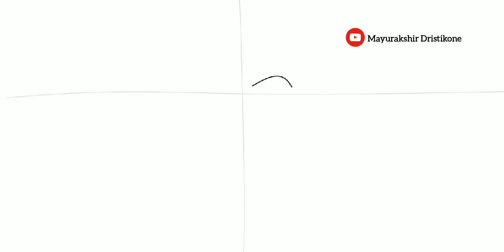Ami chini go chini Tomare|Charulata (1964)|art tutorial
Song :- Ami chini go chini tomare
Artist :- @kishorekumar3121
Album :- Hindi Film Hits - Vol - 2
Licences :- Inreco Entertainment Pvt Ltd (on behalf of Inreco); ASCAP, Audiam (Publishing), and 2 music rights societies.

Lyrics :-

আমি চিনি গো চিনি তোমারে
ওগো বিদেশিনী।
তুমি থাক সিন্ধুপারে ওগো বিদেশিনী,
ওগো বিদেশিনী।
তুমি থাক সিন্ধুপারে
ওগো বিদেশিনী,
ওগো বিদেশিনী।

তোমায়  দেখেছি শারদপ্রাতে,
তোমায়    দেখেছি মাধবী রাতে,
তোমায়  দেখেছি শারদপ্রাতে,
তোমায়  দেখেছি
হৃদি-মাঝারে ওগো বিদেশিনী।

আমি আকাশে পাতিয়া কান
শুনেছি  শুনেছি তোমারি গান,
আমি তোমারে সঁপেছি প্রাণ
ওগো বিদেশিনী।
ওগো বিদেশিনী।

ভুবন ভ্রমিয়া শেষে
আমি এসেছি নূতন দেশে,
আমি অতিথি তোমারি দ্বারে
ওগো বিদেশিনী॥

ওগো বিদেশিনী।
ওগো বিদেশিনী।

QNA :-

Kishore Kumar Bangla song
Kishore Kumar
Kishore Kumar romentic songs
Kishore Kumar sad songs
Kishore Kumar gaan
Kishore Kumar ke gane
art tiktok
art tiktok tutorial
art tiktok ideas
art tiktok shorts
art tiktok drawing
art tiktok hacks
art tiktok painting
infinite painter tutorial
infinite painter tutorial beginners
infinite painter free apk download unlocked
infinite painter app download
infinite painter Android
infinite painter pro apk
infinite painter calligraphy
infinite painter brushes download
infinite painter drawing
tiktok mashup 2022
tiktok songs
tiktok mashup
tiktok dances 2022
tiktok dance
tik tok video
tiktok dance challenge
tutorials
tutorial drawing
tutorial video editing
tutorial song